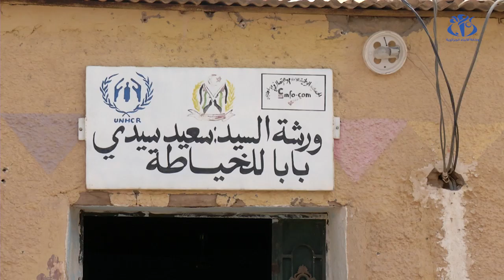المرأة الصحراوية تساهم بطريقتها في التحضير للدخول المدرسي بمخيمات اللاجئين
مخيم بوجدور لللآجئين الصحراويين (وأج)- أكثر من 20 عاملة بورشة الخياطة ببوجدور في مخيمات اللآجئين الصحراويين  يشتغلن في خياطة المآزر التي توزع بمناسبة الدخول المدرسي على الأطفال الصحراويين.